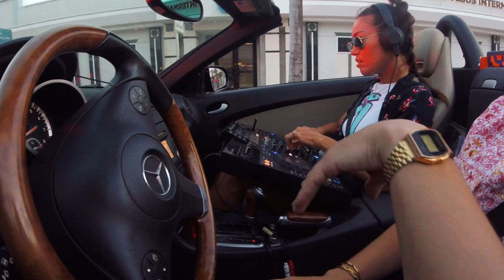EP2: Katie Ox Brings the soul to the hot seat!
Episode 2: Sunset Cruise Around Miami Beach with Local DJ Katie Ox!
Deep House, Italo Disco & Indie Dance.

DJ: @katieoxmusic
Producers: @maryjaneisplaying & @bjor

Tracklist:

High Speed by NICOLAS
Bus Stop by Harry Nathan & BOONIE
Overdose by MATVEï
Easy To Love (Paccu Remix) by Jend & Paccu
Function by Tentendo & Jordan Dennis
Love Feels by Dave + Sam
The Go Down by Cliff Colada & Backstroke
Euphoria by GOVI
Dsnt Rlly Matter by Luxage
Let You Go by Paccu
You by Sentir
Free Your Mind by Eden Burns
Brace Yourself (Nathan Barato ‘Skies of Blue’ Remix) by White Cliffs
Lover (Jimi Jules Lo - Fi Remix) by Howling
This Feeling by Eden Prince
Some People Fall (Extended Mix) by J. Worra
Addiction by Tâches & Jackson Englund
Gotta Do This, Gurl by Mona Yim
Backseat by Jend
Sailing Out (Slow Motion & Gabe Extended Remix) by Ntjam Rosie
Cruise Control by Might Delete Later
Know How by George Sandler & Justin Jay
Bielzinho / Bielzinjo (Xinobi Extended Remix) by O Terno
Feel It by Flight Facilities
Summer Girl (Amber Mark Remix) by HAIM
Love Is A Skill (Katie Ox X Jay Essen Remix) by Sofi Tukker & LP Gio